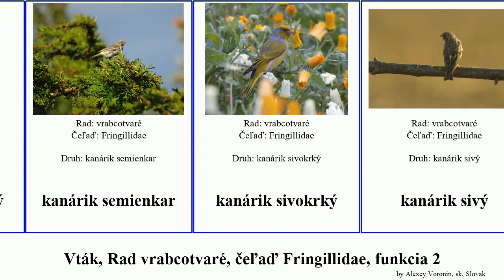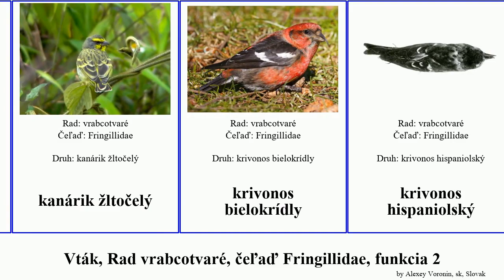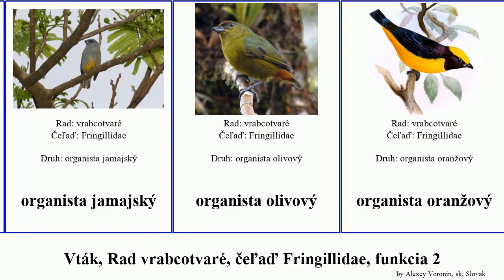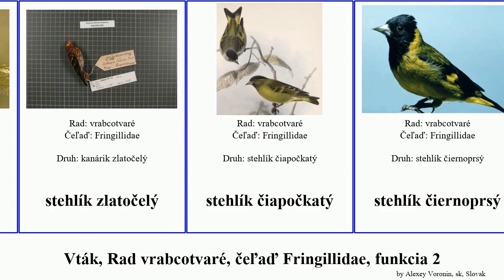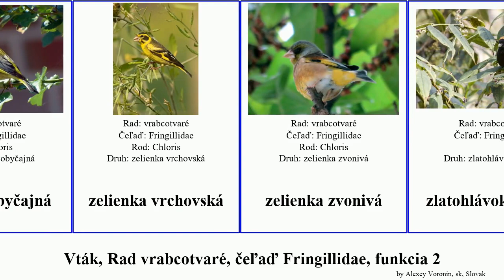Vták, Rad vrabcotvaré, čeľaď Fringillidae, funkcia 2 organista kanárik stehlík krivonos červenák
vták Rad vrabcotvaré, čeľaď Fringillidae, funkcia 2.
bird of Order Passeriformes Family Fringillidae, Part 2, language: sk.

19th Floor - Bobby Richards (Free YouTube library)

kanárik poľný
kanárik pásikavý
kanárik savanový
kanárik semienkar
kanárik sivokrký
kanárik sivý
kanárik skalný
kanárik sírovožltý
kanárik sírovožltý
kanárik tmavolíci
kanárik vrchovský
kanárik čiernolíci
kanárik šachorový
kanárik žltobradý
kanárik žltobruchý
kanárik žltohlavý
kanárik žltoprsý
kanárik žltočelý
krivonos bielokrídly
krivonos hispaniolský
krivonos idahoský
krivonos smrekový
krivonos sosnový
krivonos škótsky
organista džungľový
organista hnedobruchý
organista hrdzavobruchý
organista hrubozobý
organista húštinový
organista korunkatý
organista modrohlavý
organista okrovohlavý
organista pláštikový
organista uzdičkový
organista zlatobruchý
organista čiapočkatý
organista žltobruchý
organista žltohrdlý
organista fialový
organista hájový
organista jamajský
organista olivový
organista oranžový
organista spevavý
organista žltočelý
pinka modrá
pinka obyčajná
pinka Polatzekova
pinka severská (ikavec)
sivák pustatinný
stehlík borovicový
stehlík citrónový
stehlík kapucňový
stehlík konôpka
stehlík korzický
stehlík obyčajný
stehlík polárny
stehlík spevavý
stehlík zlatočelý
stehlík čiapočkatý
stehlík čiernoprsý
stehlík čierny
stehlík šafranový
vlhárik čiernohlavý
zelienka vietnamská
zelienka obyčajná
zelienka vrchovská
zelienka zvonivá
zlatohlávok čierny
zlatoper arabský
zlatoper bielolíci
zlatoper somálsky
červenák borievkový
červenák škvrnitokrídly
červenák pôvabný
červenák veľký